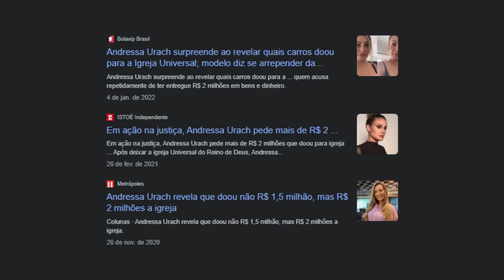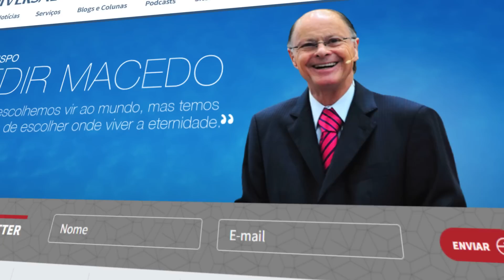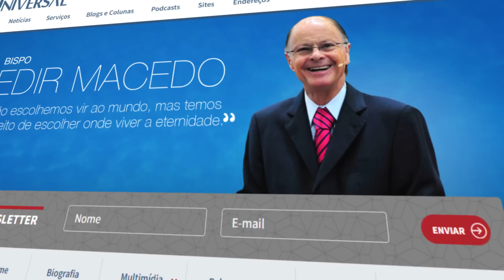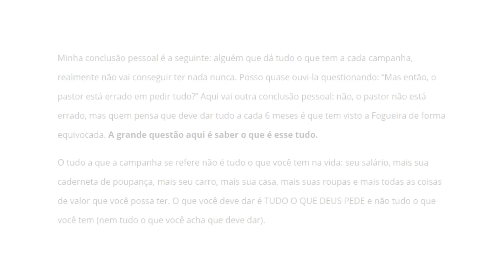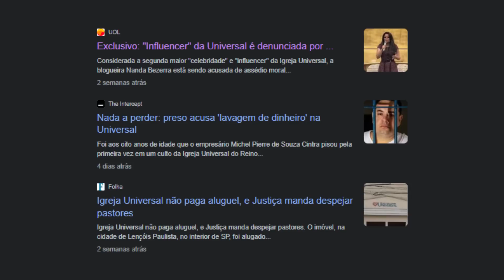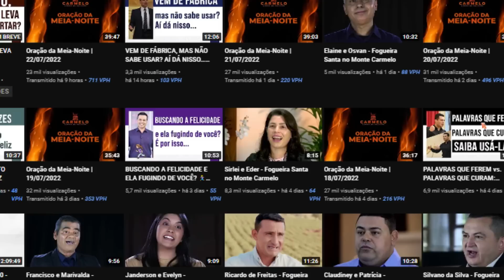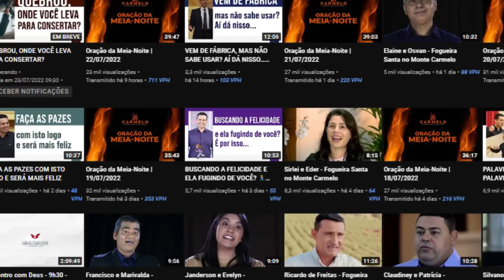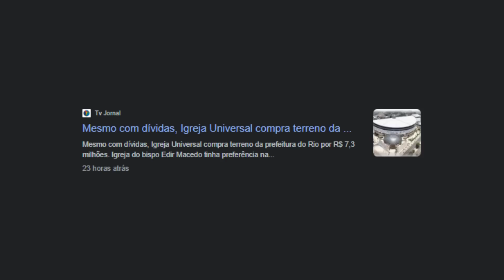Andressa Urach e o agiota da fé